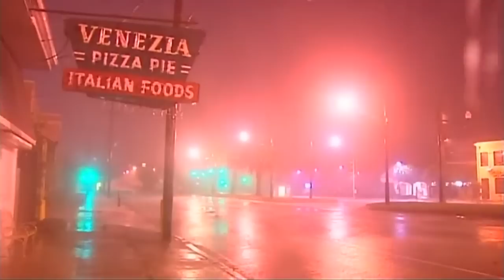Nueva Orleans resiste Isaac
El huracán Isaac azota Nueva Orleans, provocando lluvias torrenciales y fuertes ráfagas de viento. Imágenes del paso de la tempestad por la ciudad este miércoles, siete años después del Katrina.